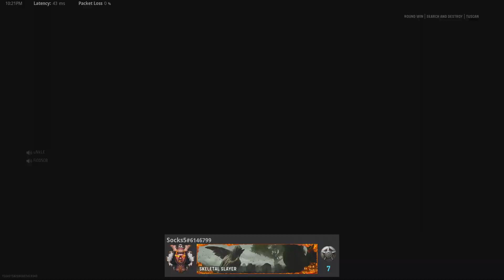GB they left game